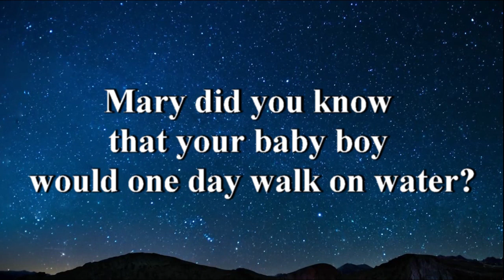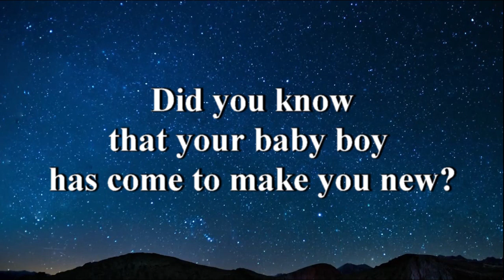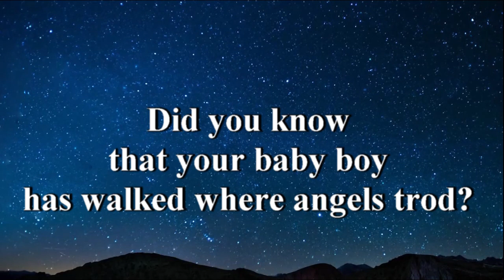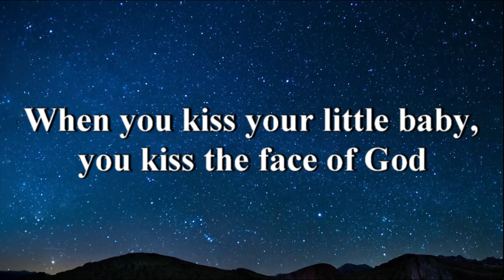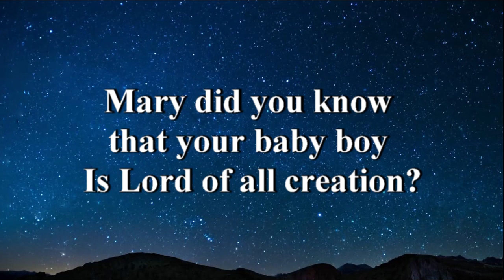Mary Did You Know - Rich Gomez - Track - 12/24/2022